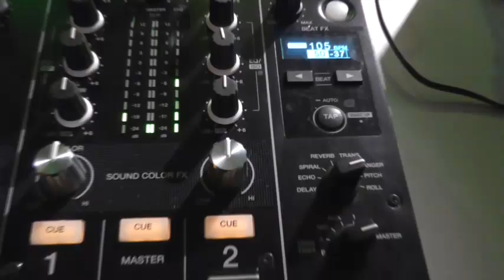Noche de DJs en TENAGUA, PUNTALLANA | 13/07/2018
Haciendo historia. Pimienta Selectoras y Óscar Cabrera amenizaron juntos una noche inolvidable de DJ's en el barrio de Tenagua, municipio de Puntallana.